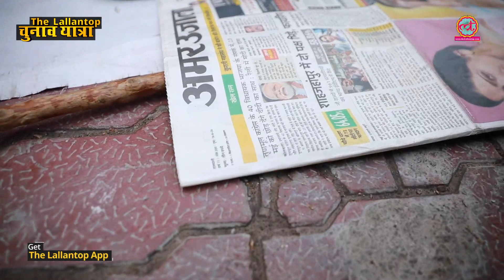भिखारियों की PM Narendra Modi और Elections 2019 पर बात सुन आप कहेंगे, ये किसी और धरती के हैं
Loksabha Elections 2019: What beggars of Lucknow said about Rajnath Singh, Poonam Sinha, Pramod Krishnan, Narendra modi and various government schemes.

Edited By: Manoj Baghel